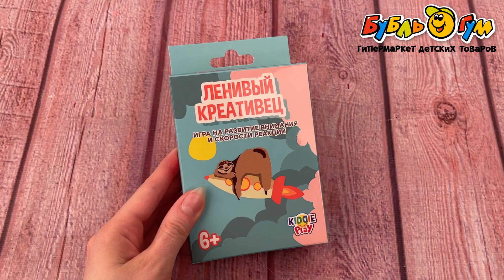Игра настольная Kiddie play Ленивый креативец с 6лет